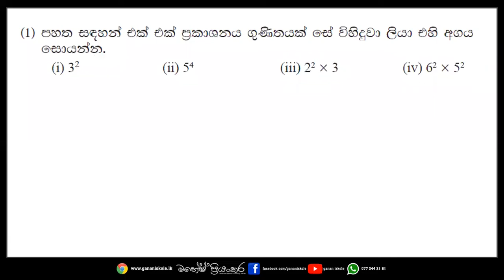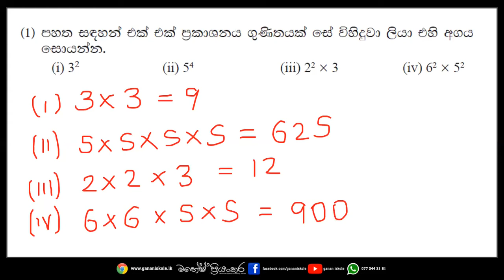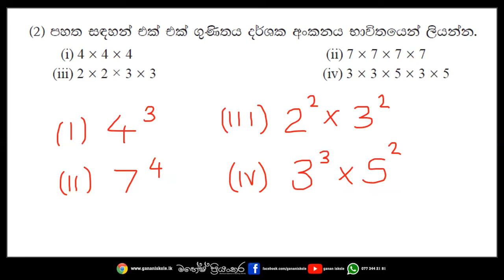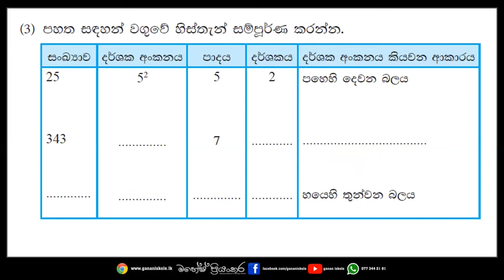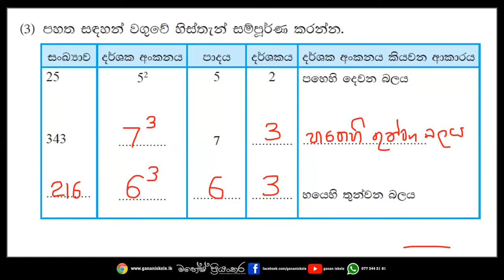7 ශ්‍රේණිය - 5.පුනරීක්ෂණ අභ්‍යාසය (DISSCUSSION)